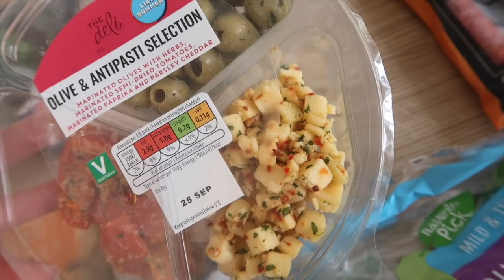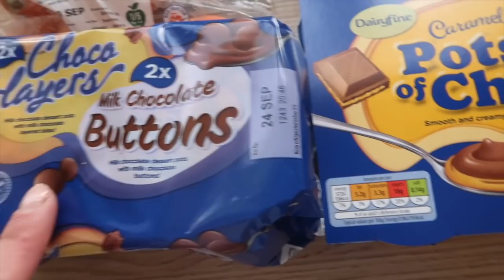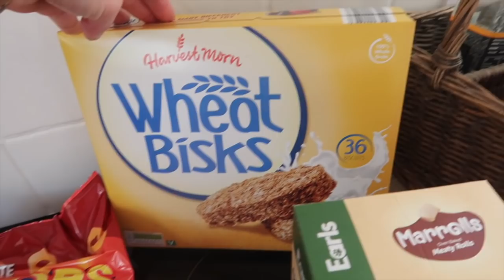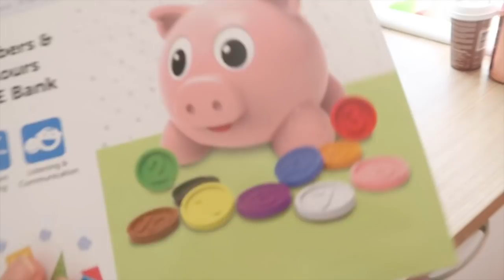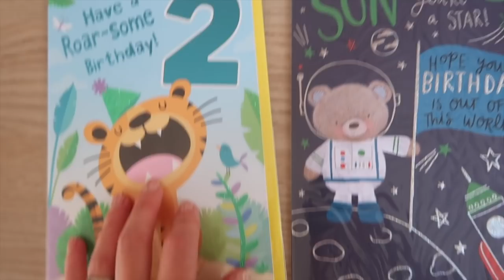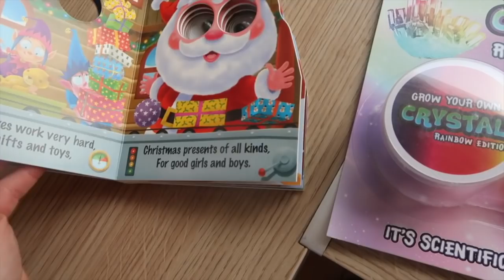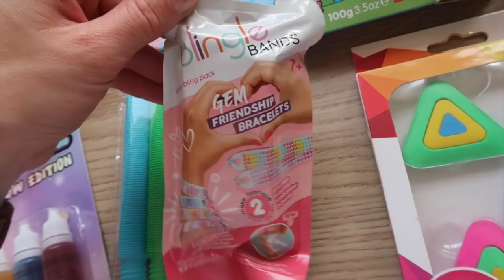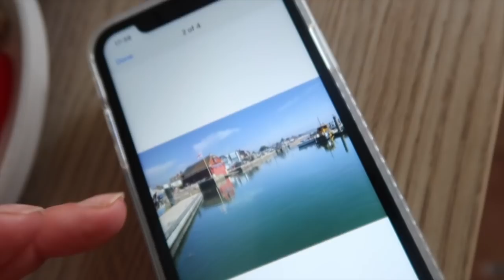MUM GUILT, RASH, ALDI & B&M HAUL || MUM OF 3 | STOCKING FILLERS